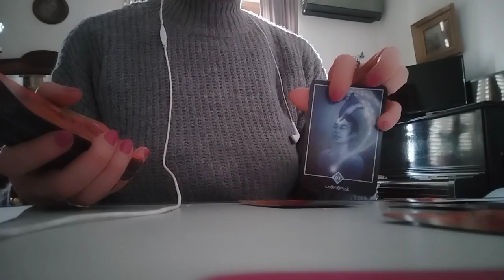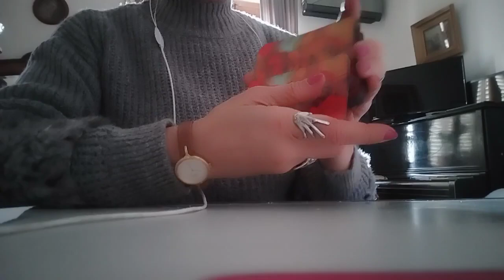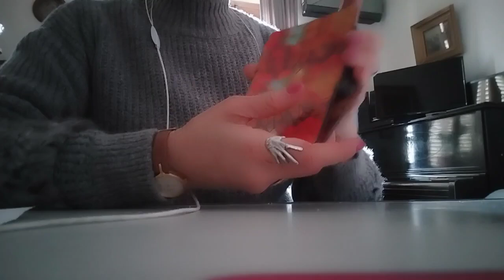რას ელოდებით მომავლიდან და რა მოდის? - 2 ვარიანტი ✨🃏✨